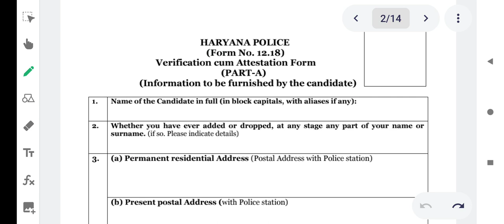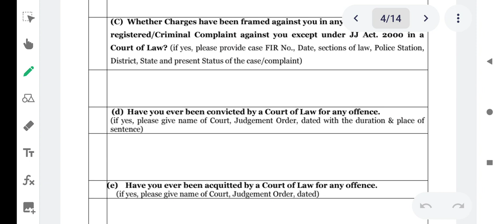Haryana Police Joining Male Female Constable Documents Required